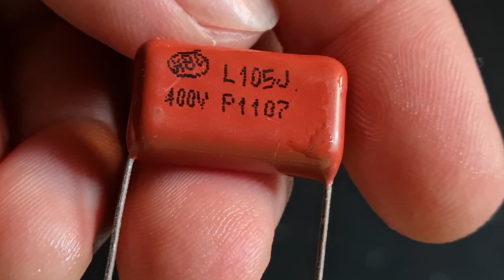Bài -1 - Cách Sửa Bóng Đèn Led Chỉ Dùng Duy Nhất 1 Con Tụ 2K - Mẹo Hay Sửa Đen LED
CÁC BẠN XEM NHỮNG ĐOẠN HAY NHẤT TẠ ĐÂY NẾU CÁC BẠN KHÔNG CÓ NHIỀU THỜI GIAN
CÁC BẠN HÃY BẤM VÀO Số Phút hiện màu xanh bên dưới đó sẽ đưa các bạn đến đoạn video mà gây cấn nhất:
Bắt Đầu Tháo Đèn Ra sửa: 0:56
Phân Tích Mạch Nguồn : 2:15
Bắt đầu hàn tụ vào độ bộ nguồn : 4:36
Tuyệt chiêu cắt mạch : 5:02
Cách đó Kiểm tra điện ra: 5:21
Bắt đầu hàn dây vào bo đèn : 5:44
Mở nguồn lên cho đèn sáng: 7:02
Chú ý Gắn vào và lời dặn dò cuối cùng: 7:25
Thử Lại Lần cuối và nhắc nhở chân thành: 8:27

Đây là phương pháp tôi đã nghiên cứu đã hơn 10 năm nay và áp dụng để sửa những bóng đèn led- cấp cứu nó kịp thời để đáp ứng có ánh sáng ngay lập tức, cách sửa đèn led này nếu bạn áp dụng chỉ tốn 2.000 vnđ là có thể sửa được cho các loại bo nguồn của đèn led công suất cao, đây là hướng dẫn cách sửa đèn led hay nhất mong các bạn chia sẻ giúp mình để cho những người khác biết được mà làm, hãy đăng ký kênh theo dõi chúng tôi có rất nhiều video hướng dẫn cách sửa đèn led hay, và nhiều nội dung hấp dẫn trong tương lai
Theo cách sửa đèn led này bạn có thể sửa được những bóng đèn led ve chai, bóng đèn led bị hư hỏng vứt đi, nhưng bóng đèn led tuýp và búp bị hư nguồn, hay những bóng đèn led bị hư các bóng led bên trong, nhiều bạn hỏi làm sao để phát hiện bóng hư thì có những video chia sẻ thú vị theo line bên dưới giúp bạn xem và học hỏi cách sửa bóng đèn led chập chờn, sáng yếu cũng như bóng đèn bị nổ
với nhiều hướng dẫn cách sửa chữa bóng led như chế lại bộ nguồn cho đèn, cách thay thế led bằng lửa ( hột quẹt) cách sửa đèn led đơn giản chỉ vài thao tác mà thôi: Bài -1 - Cách Sửa Bóng Đèn Led Chỉ Dùng Duy Nhất 1 Con Tụ 2K - Mẹo Hay Sửa Đen LED